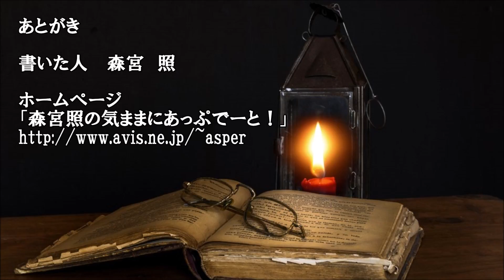ショートサーキット出張版読み上げ動画2351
「暗黒の深淵」結局、”そこ”でも有り続ける事が出来る物が、
「面白い」物と言う事には成る。神の意向を満たすか逆らうか。

素材著作
風景